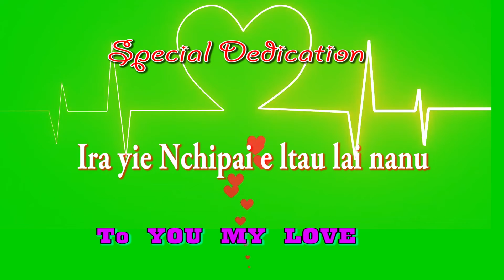💕 Imelok - Patto P Real Lesururu (Lyrical chorus)